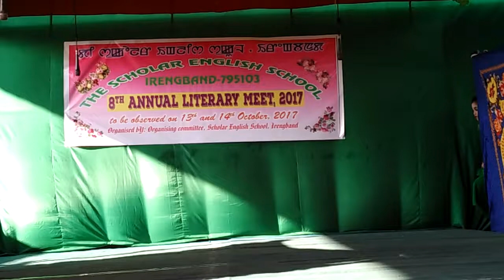The Scholar English School, Irengband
Sweety Laitonjam